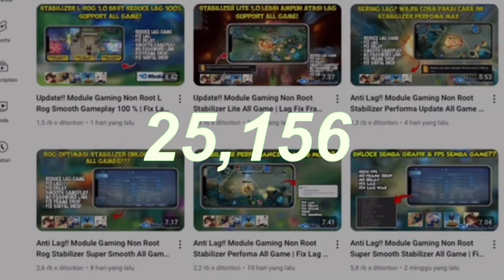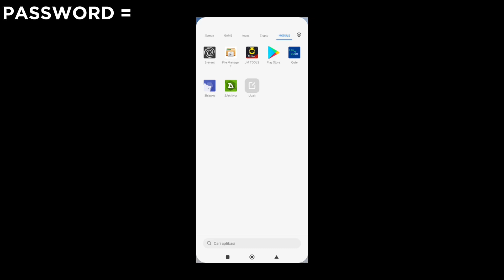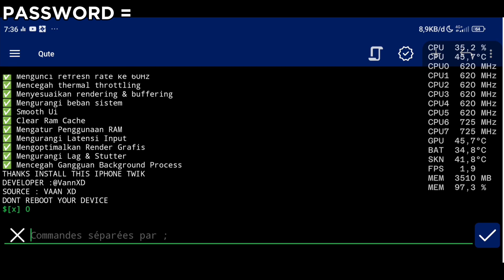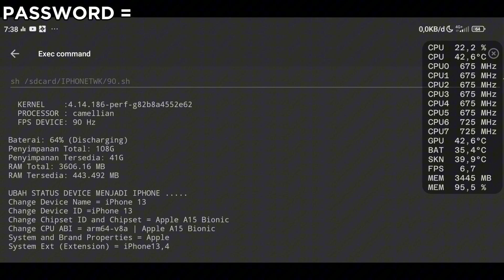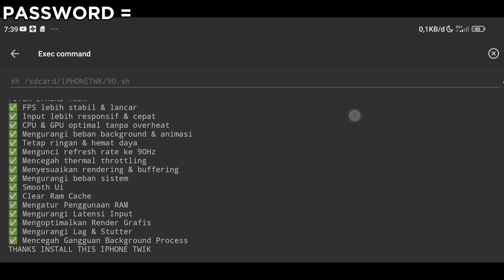RAM 1-8 LANCAR❗️MODULE GAMING NON ROOT IPHONE SUPPORT QUTE & BRAVENT | AMPUH ATASI LAG DI ANDROID